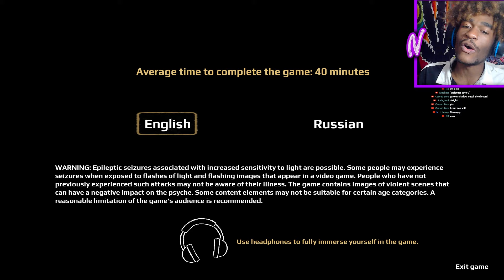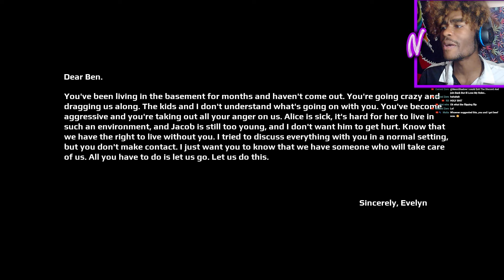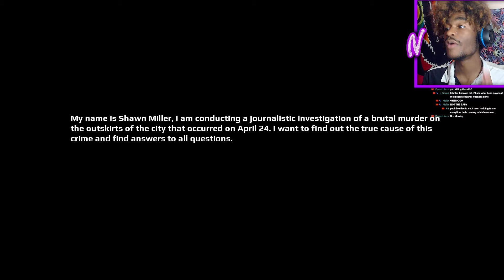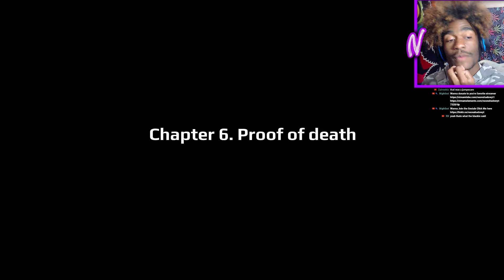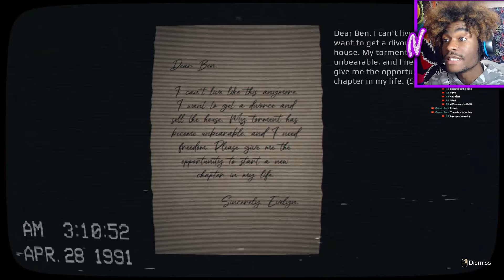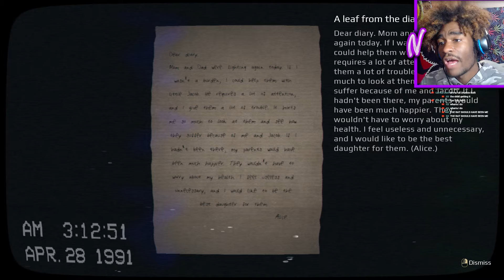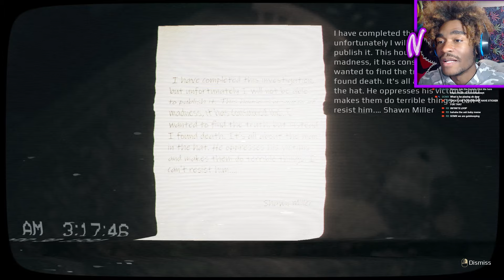THE CRIME SCENE OF APRIL 24TH